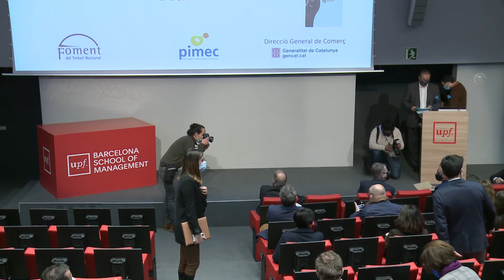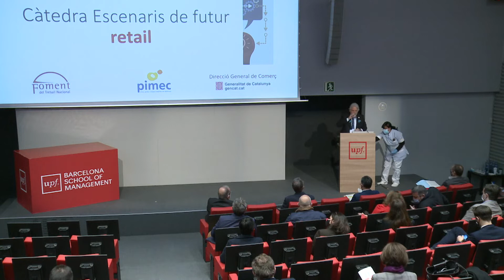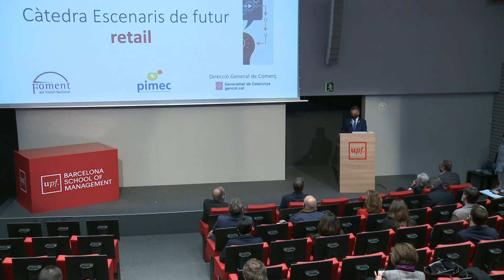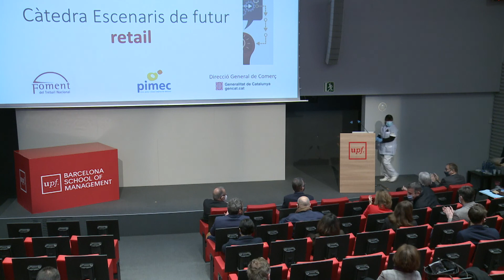La UPF Barcelona School of Management presenta la Càtedra escenaris de futur del retail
La UPF Barcelona School of Management presenta la Càtedra escenaris de futur del retail en un acte conjunt amb els presidents de les patronals catalanes i el conseller.
La càtedra té com a objectius estudiar els reptes del comerç minorista i atraure talent al sector.